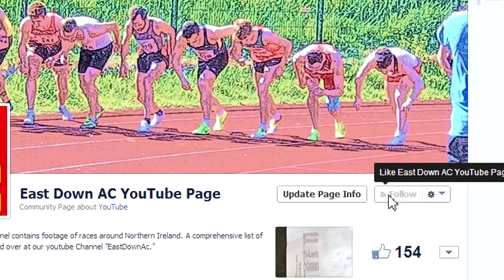| Morton Games 2014 | Morton Mile | Will Leer NEW Stadium Record |